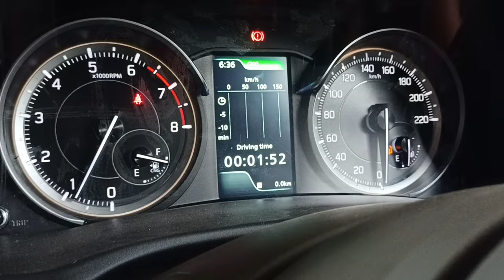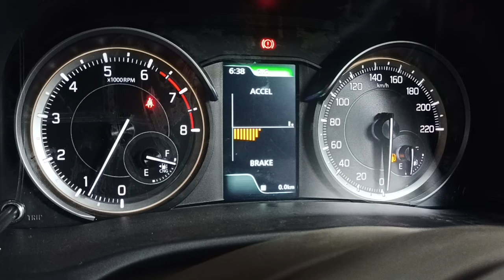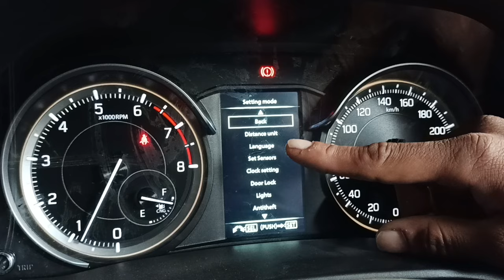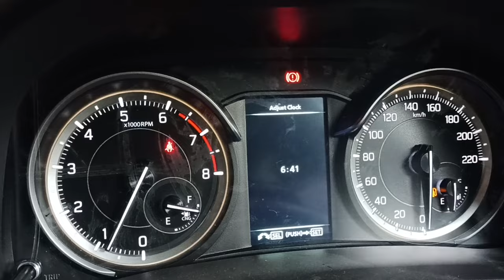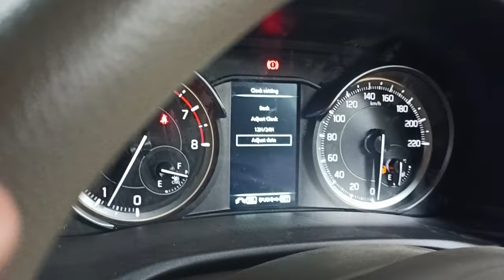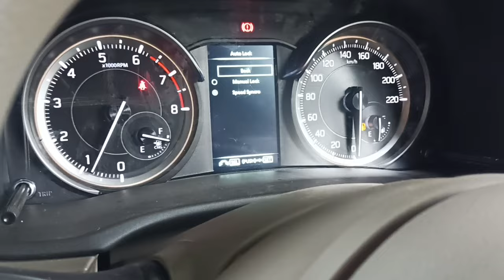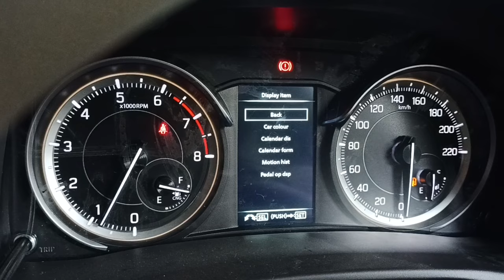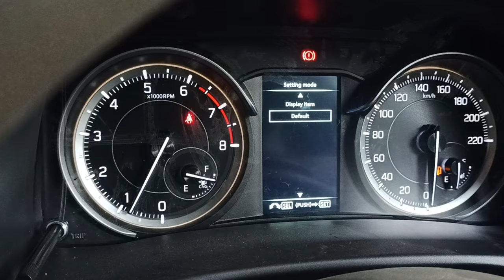New Maruti Suzuki Ertiga vxi CNG information display (Instrument cluster display ) introduction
New Ertiga Vxi 2023
के डिस्प्ले के बारे में जानकारी
 new Ertiga ke display ke bare mein jankari
Ertiga 2023 model cluster metre
Ertiga 2023 model VXI
New Ertiga car
maruti suzuki New Ertiga
New Ertiga car on road price
new Ertiga car display ki jankari
new ertiga cng on road price
new ertiga 2022 price in india
new ertiga 2023 model
new ertiga mileage
new ertiga price in lucknow

Introduction to Maruti Suzuki Ertiga VXI CNG
information display.
Information display for normal VXl and VXI CNG is
same except for fuel gauge. This video is about basic
introduction to information display or console. Will
upload full in detail video on information display soon.